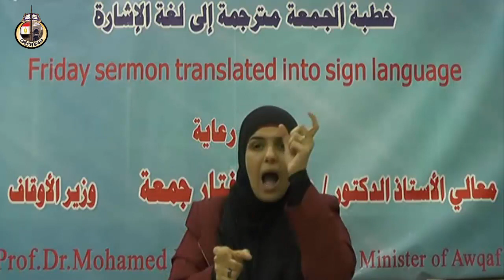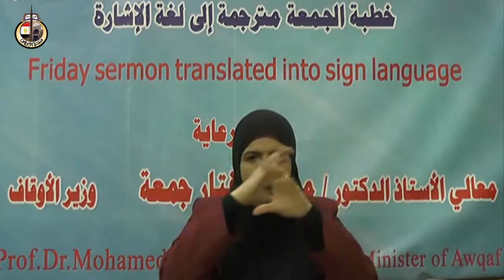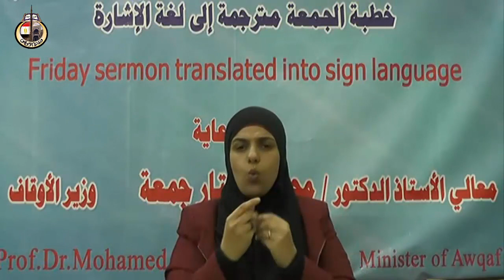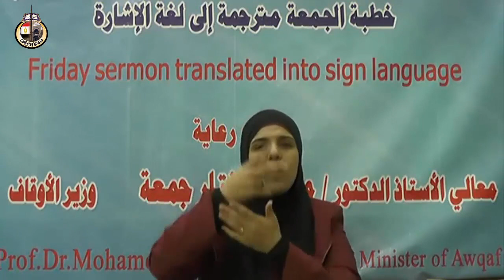خطبة الجمعة بعنوان : " الأسباب الظاهرة والباطنة لرفع البلاء ، ووجوب طاعة ولي الأمر " بلغة الإشارة